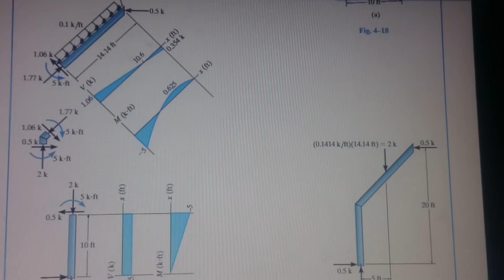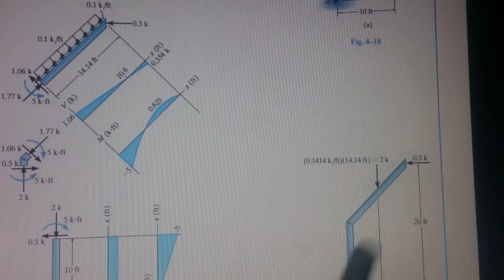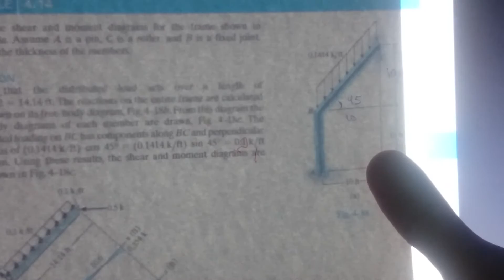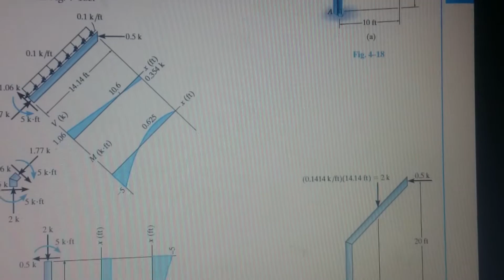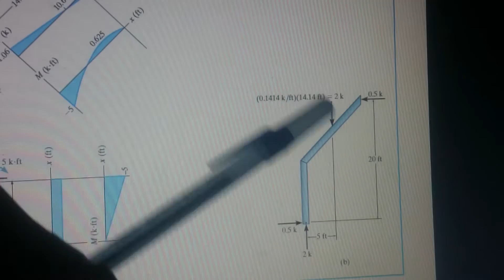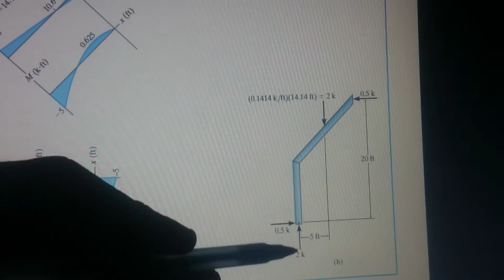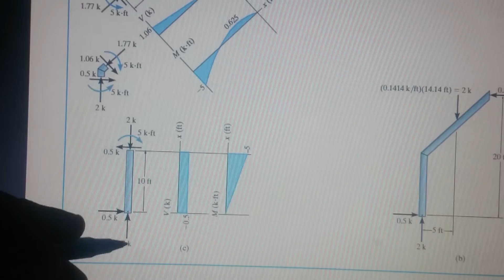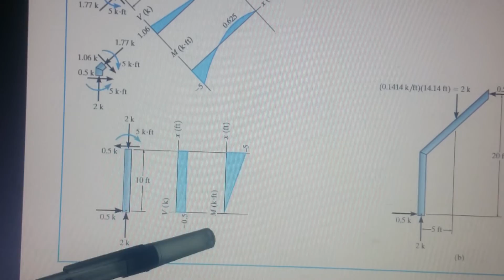Structure 1 part 8